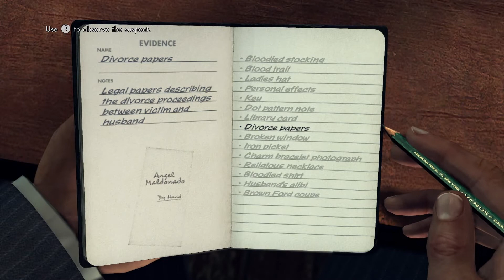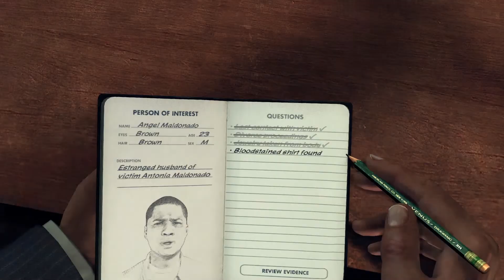Angel Maldonado Interrogation | All Possible Answers | L.A. Noire Remastered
Paying L.A. Noire Remastered on Xbox One.